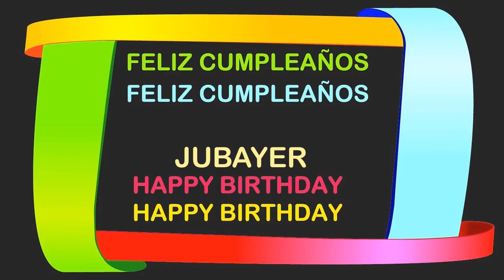Jubayer Birthday Postcards & Postales